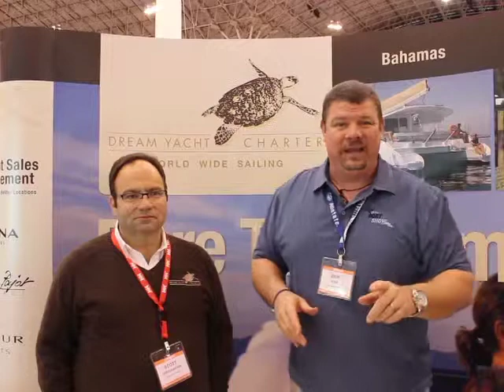Dream Yacht Charter at The 2014 Chicago Strictly Sail Boat Show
- Erik Kyle interviews Scott from Dream Yacht Charter at the 2014 Chicago Strictly Sail Show.  Dream Yacht Charter offers relaxing vacation packages on luxurious boats.

The video was shot at The 2014 Chicago Strictly Sail Show on January 23, 2014.  The 2014 Chicago Strictly Sail Show was held at The Navy Pier in Chicago, IL.

For more information about boat shows in your area, please visit